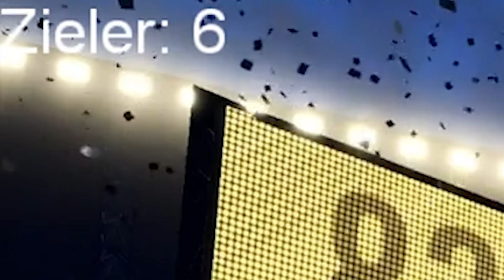FIFA 18: BEST OF 125K LIGHTNING ROUNDS CYBER MONDAY PACKS!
Fifa 18 cyber monday 125k packs lightning rounds if pack opening nohandgaming deutsch